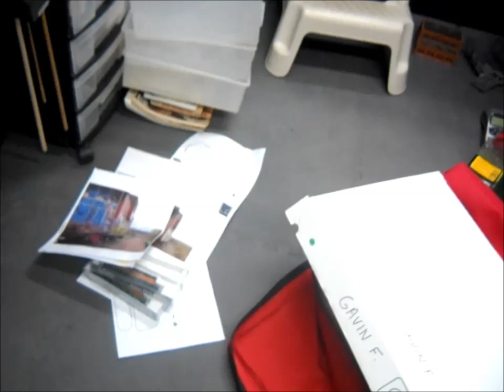N Scale Update #40 on the ACTRR